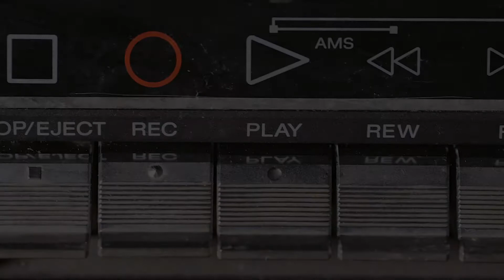23 Pounds of Tannerite - Tennessee Tannerite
Goat roping, Chicken roping, guns, Tannerite & Music... Sounds like the most american thing yet... Oh Wait forgot 23 LBS OF TANNERITE!!